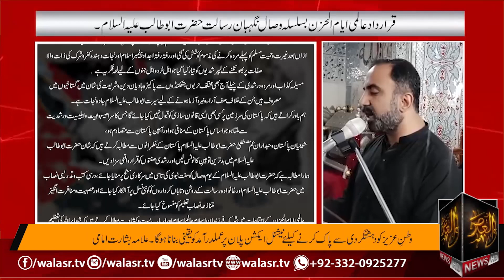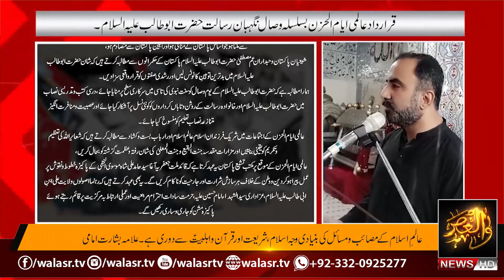WALASR Weekly News Bulletin 15-10-2023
WALASR Weekly News Bulletin